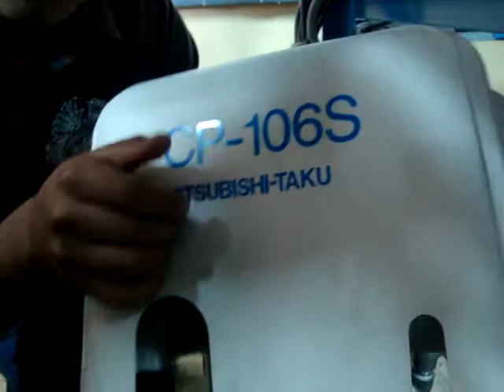byron-leono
jodaface
y deja tu comentario